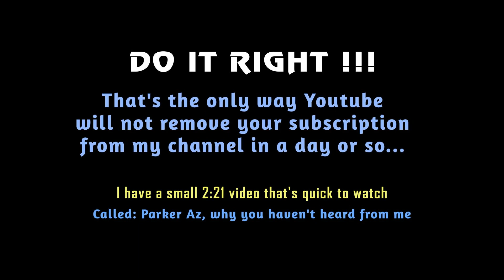Steam Engine Festival A BLAST FROM THE PAST..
A small festival in New Centerville Pa.
The Thrashermans Jubilee  lots of interesting stuff...
Here is just a little sample ...

NEW SWAG on my website.
Stickers, T-shirts & Hoodies - Mugs – Decals

when you purchase through my link.  It costs you

Mailbag:
Jim Tinker
The American Wanderer
645 Condo Club Drive
unit 304